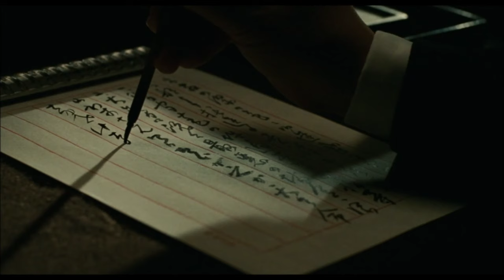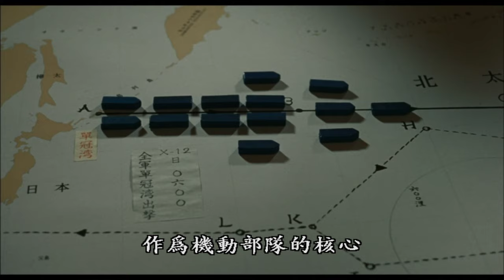太平洋戰爭 山本五十六 珍珠港事件 作戰計畫 真珠湾攻撃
影片僅供歷史參考無商業用途!!

大日本帝國當時和山本五十六的情境故事。

取自日本電影 山本五十六 (好看 更勝決戰中途島)

喜歡日本拍的電影，對歷史也比較有完整的交代。

日本時間1941年（昭和16年）12月8日未明, ハワイ(夏威夷)時間12月7日

檔案很大要上傳很久^^"喜歡的話按個讚吧!!